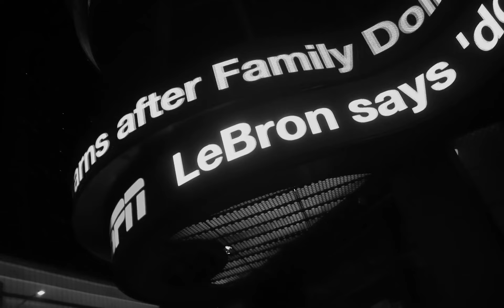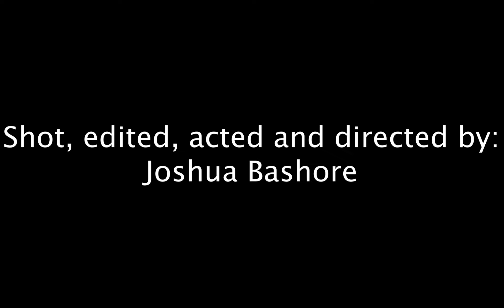A Beautiful City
A lonely man maneuvers through the highly populated New York City